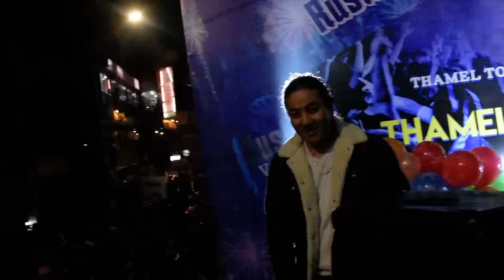New Year 2017 Concert With DJ Tenzing in Thamel video by GorakhbhumiNews.com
New Year 2017 Concert With DJ Tenzing in Thamel.